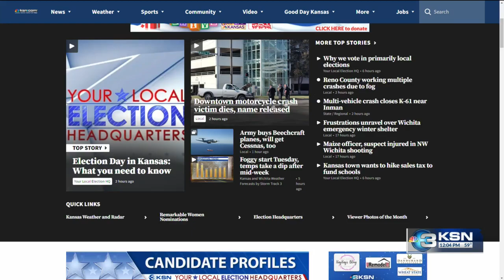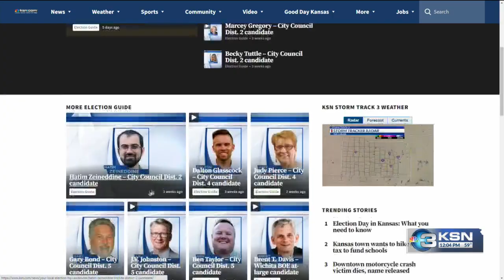What you know before you vote today in Kansas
KSN News at Noon coverage of local elections taking place in Wichita and across Kansas.